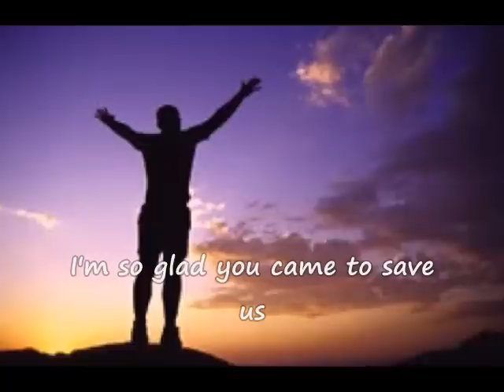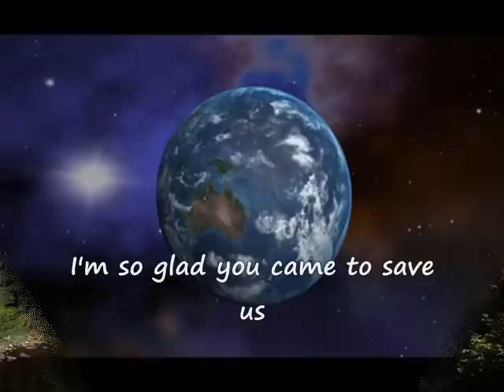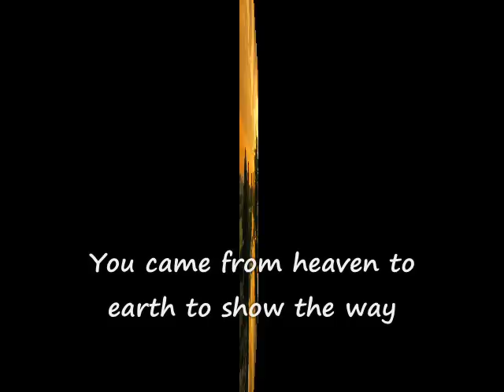Lord, I lift Your Name on high w/ lyrics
Video copyright Youtube User ID Arendientje (Ineke Beumer)

Español:
Señor, levanto Tu Nombre en alto
Señor, me gusta entonarte alabanzas.
Estoy feliz de que en mi vida estés,
Estoy feliz de que hayas venido a salvarnos.

Del cielo a la tierra viniste a mostrarnos el camino
Y de la tierra a la cruz mi deuda a pagar
De la cruz a la tumba, de la tumba al cielo,

Nederlands:
Heer, ik prijs Uw grote Naam.
Heel mijn hart wil ik U geven.
Want U bent de weg gegaan
die mij redding bracht en leven.

U daalde neer van Uw troon
om mens te zijn.
Van de stal naar het kruis
droeg U mijn pijn.
Van het kruis naar het graf.
Uit het graf weer opgestaan.

De Nederlandse tekst: Peter van Essen
Tekst & muziek: Rick Founds
© Maranatha Music/Universal Songs.

Video: © Made by Arendientje (Ineke Beumer)